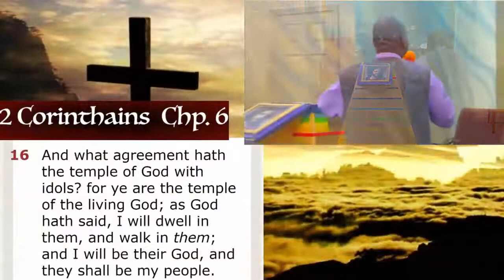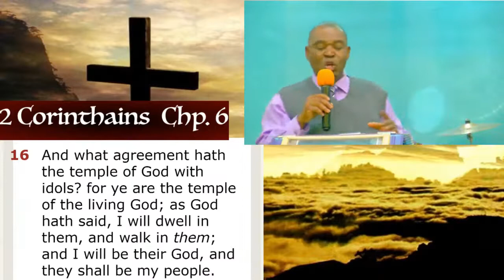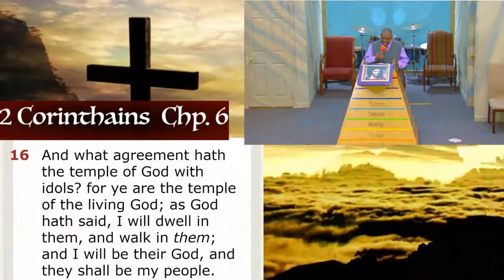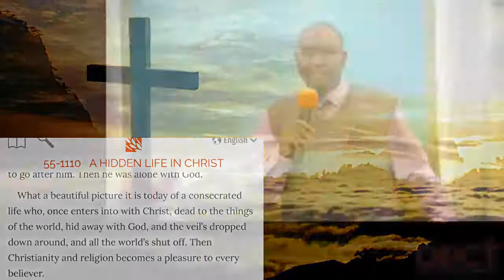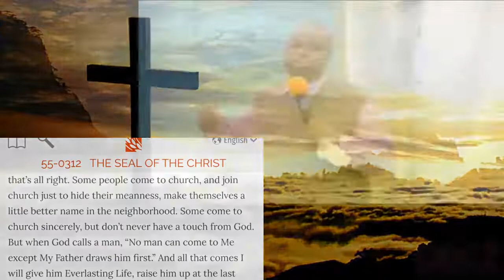14Feb2021: Time To Get Out of The World to Get Into Christ | Br. Kenol Helas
14Feb2021: Time To Get Out of The World to get Into Christ | Br. Kenol Helas

Mesaj Tan La Fen (The End-Time Message)
OPEN DOOR COMMUNITY TABERNACLE
​55 Mission Road
Chelmsford, MA 01863​

Randevou Legliz La:
*Port louvri 30 minit anvan*
-Jedi e Samdi Swa:
     Sevis Le Swa: 7p-9p
-Dimanch:
     Sevis Matin: 11a-2p
     Savis Le Swa: 6p-9p

Church Schedule:
*Doors open 30 minutes prior start of service*
-Thursday & Saturday:
     Night Service: 7p-9p
- Sunday
     Sunday School Service: 10a-11a
     Worship Service: 11a-2p
     Night Service: 6p-9p

- ODCT Radio -